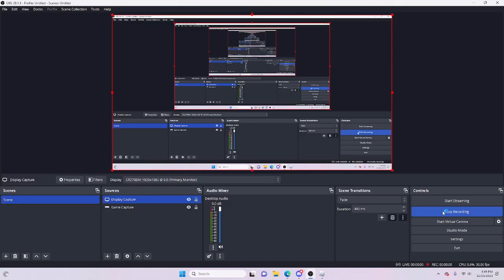Halloween part 2 weapons(roblox flagwars)